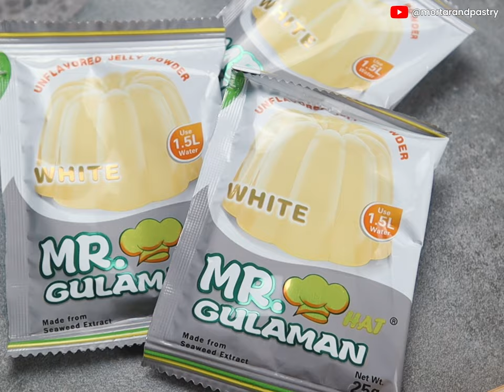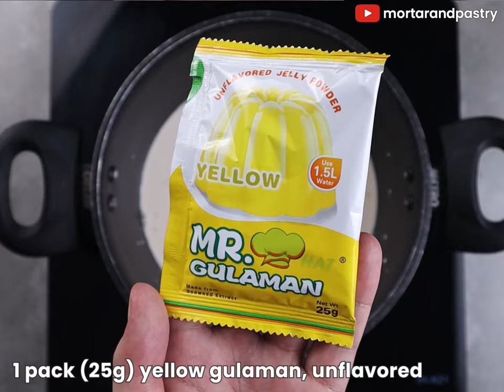4 EASY GULAMAN DESSERTS IN A CUP | Mortar and Pastry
Jelly desserts:
Coffee jelly flan
Cheesy ube jelly flan
Fruit cocktail jelly
Cheese corn shots

We would love to see your works! Please tag us on Instagram and Facebook at Mortar and Pastry or use the hashtag mortarandpastry and show us your creations!

CHEESE CORN SHOTS
Ingredients:
165g processed filled cheese
1 can (250g) Relish Whole Corn Kernel

1 can (370mL) evaporated milk
1 pack (25g) Yellow Gulaman , Unflavored
1 cup (250mL) all purpose cream
1 can (300mL) condensed milk
165g grated quickmelt cheese

1 cup whipping cream

FRUIT COCKTAIL JELLY
Ingredients:
2 ½ cups water
1 pack (25g) red gulaman, unflavored
1 can (300mL) condensed milk
1 can (370mL) evaporated milk
400g Fruit cocktail, drained
Cherry slices

2 cups water
2 cups pineapple juice
1 pack (25g) white gulaman, unflavored

*Makes 15pcs 3.5oz cups

UBE CHEESE JELLY FLAN
Ingredients:
Flan Mixture:
8 egg yolks
1 can (370mL) evaporated milk
1 can (300mL) condensed milk

Jelly Flan:
2 cups water
¼ cup sugar
½ pack (12g) yellow unflavored gulaman

Ube Jelly Flan:
2 cups water
¼ cup sugar
½ pack (12g) white unflavored gulaman
1 tsp ube flavor

*Grated cheese for topping
*Makes 15 cups

COFFEE JELLY FLAN
Ingredients: (*makes 34pcs of 3.5oz cups)
Flan Mixture:
8 egg yolks
1 can (370mL) evaporated milk
1 can (300mL) condensed milk

4 cups water
½ cup sugar
1 pack (25g) yellow gulaman, unflavored

6 cups water
1 cup sugar
2 tbsp instant coffee
1 pack (25g) white, unflavored gulaman
2 cups cooked sago pearls

2 cups water
1 can (370mL) evap
½ cup sugar
1 tsp coffee
1 pack (25g) white, unflavored gulaman

CHECKOUT SOME MORE M&P RECIPES!